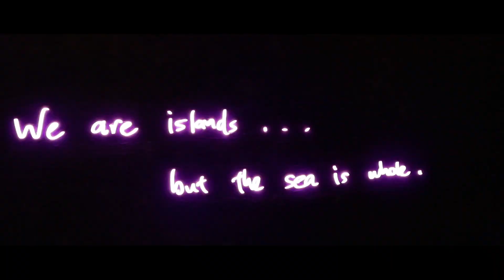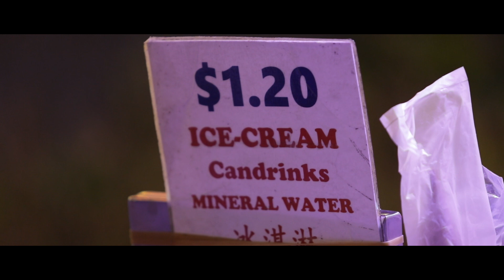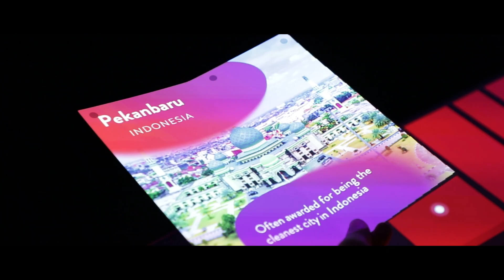Video Cover Pamungkas - Flying Solo